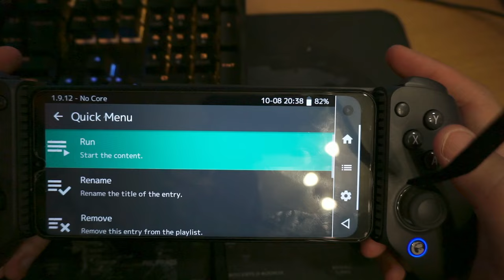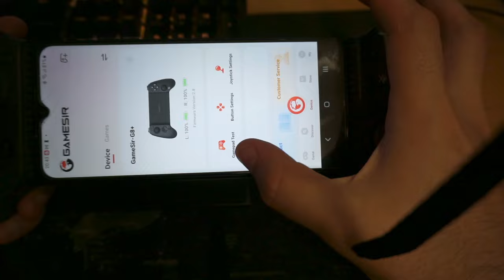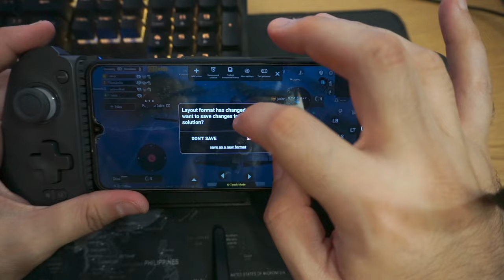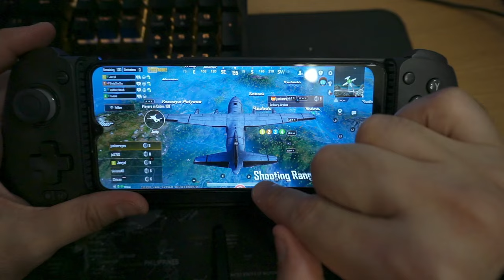MANDO DEFINITIVO: GAMESIR G8+TRANSFORMA - PARA TELEFON0, PC Y NINTENDO SWITCH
Transforma tu viejo teléfono en una máquina retro con el mando GameSir G8+. Disfruta de tus juegos favoritos en tu dispositivo móvil de forma cómoda y divertida. ¡No te pierdas esta increíble transformación!